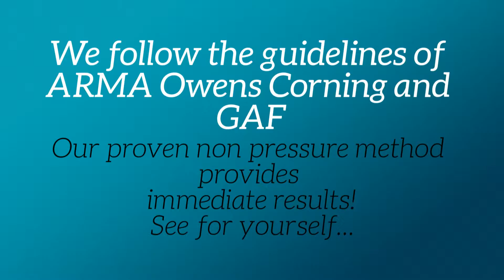Professional Roof cleaning Southern Maryland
GUTTERDOGS is a professional roof cleaning company that services all of Southern Maryland. Our company offers a safe and affordable roof cleaning.
See our website for more and fill out the form there. Don't forget to click the roof cleaning box.

topic: professional roof cleaning southern maryland